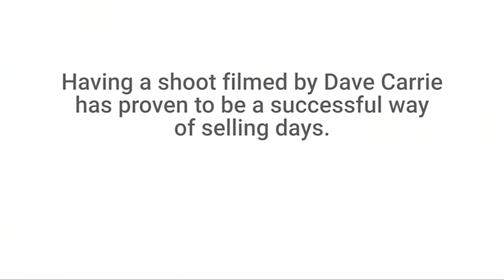The Mornacott Pheasant - Devon (Dave Carrie Shooting)